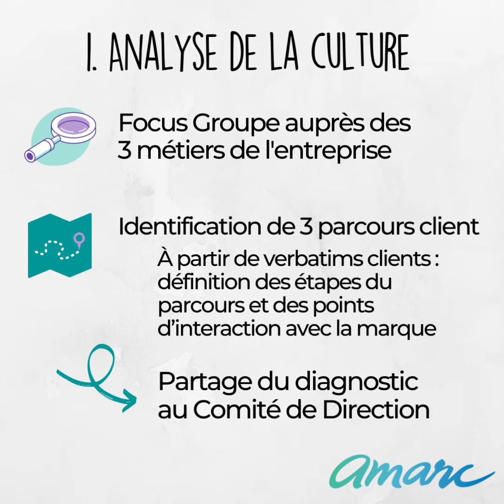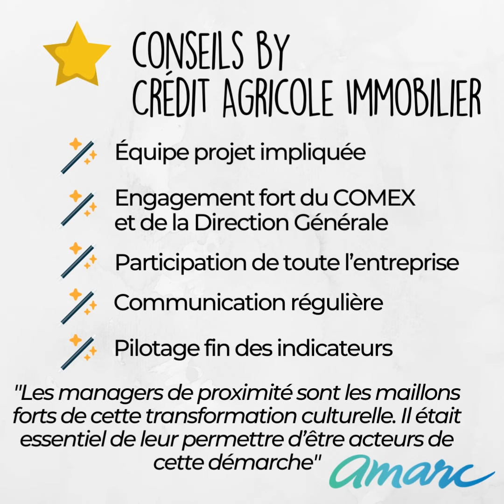Pépite-café "La Symétrie des Attentions"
Compte rendu animé de notre pépite-café consacré à la thématique "La Symétrie des Attentions" animé par Fabrice Riard (Directeur de projet à l’Académie du Service) et Vincent Coulom (Directeur Commercial Promotion de Crédit Agricole Immobilier).